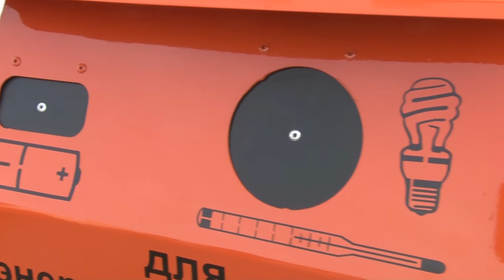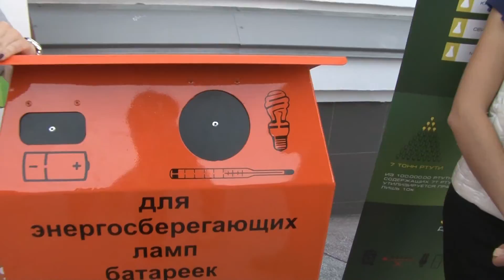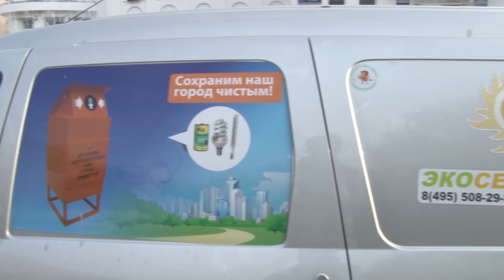2015 09 23 - Экобокс для батареек и ламп у Администрации (Лобня)